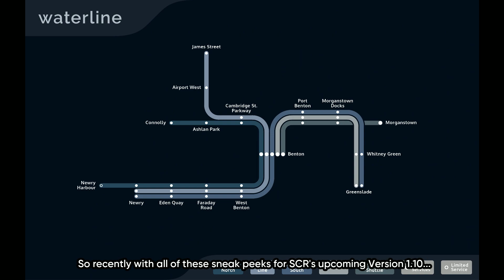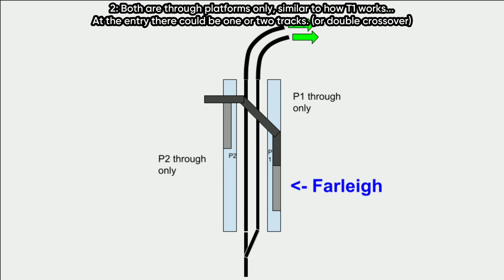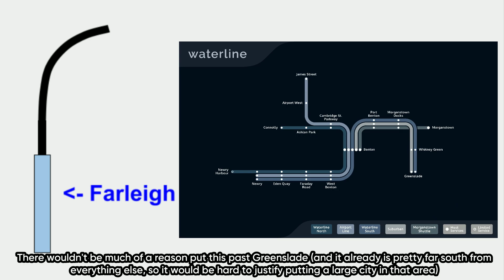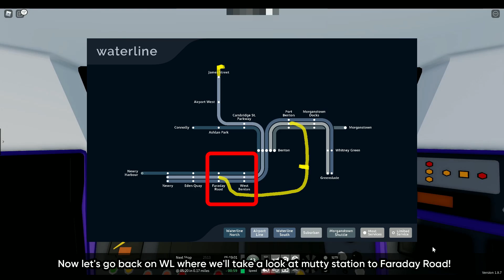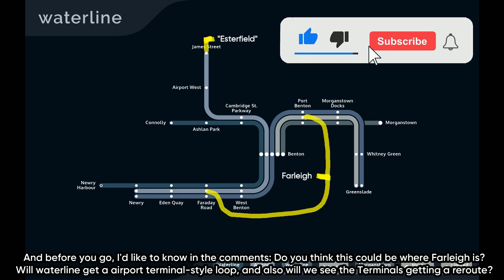[Pre-V1.10] THIS is where Farleigh could be in SCR V1.10 (Stepford County Railway Roblox)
Who
What
Where
Why
When
and How... is Farleigh going to look like in SCR when Version 1.10 comes out?

Had to be a bit quick to update this before 1.10 but hopefully this stays relevant long enough
I don't expect my prediction to become reality unless I have the hidden power to see the future... But please do write down what you think will happen in the comments section! I would love to know your own ideas!

The feedback and reception from the last video was INSANE and I want to thank all of you for helping grow this channel!

I plan to release part 2 this weekend a day after the sneak peek or after the update releases, so apologies for the delay as this video was a priority (As I scrapped the sneak peek video for the 345).

3am by Tokyo Music Walker

Dova-Syndrome BGM
1. roku - No title
2. roku - かきあつめる

Chillhop
Parkbench Epiphany - Turbulence